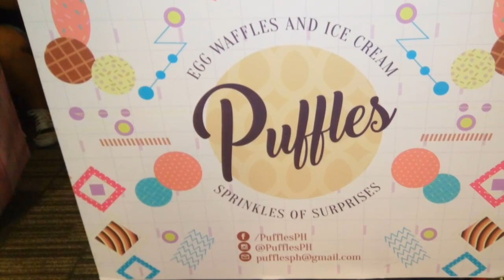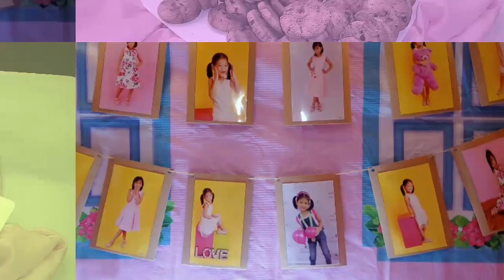Venue Bayanihan Center, J.Y Hall Pioneer Street, Mandaluyong City.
Thank you.  Mga ka V.

P.m @ Joemer Banawa

venue bayanihan center address
venue bayanihan center directory
venue bayanihan center courses